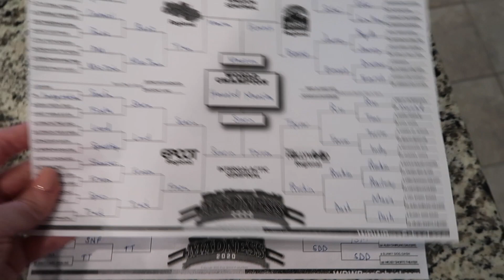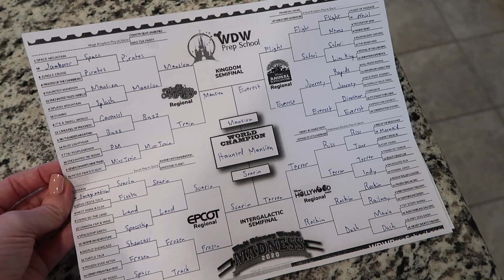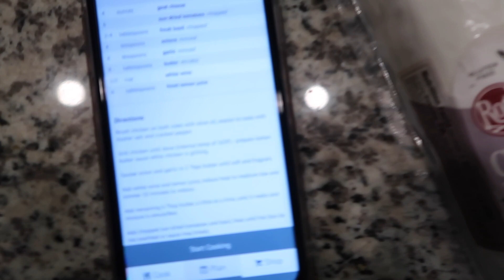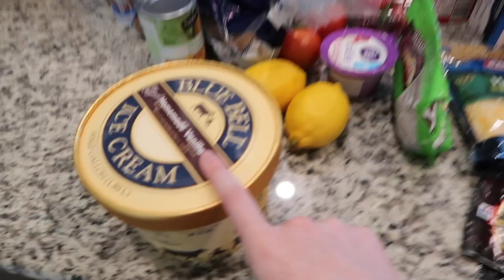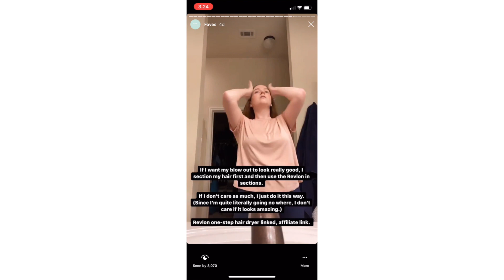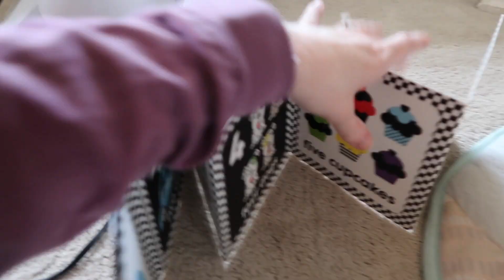Disney Brackets, Tornado Warnings, + Prescription Problems | Weekly Vlog #55 | March 18-20, 2020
-Nespresso Vertuo Machine
-Baby Bjorn Bouncer
-Doona Convertible Carseat/Stroller
-Magic Makeup Remover Cloth
-Yes To Cucumbers Milk Cleanser
-It’s a 10 Style Spray
-Revlon One-Step Styler
-Homebody Forever Shirt
-Sassy Baby Ball
-Black and White Tummy Time Book
-Skip Hop Play Mat
-My Etsy Shop

-MAILING ADDRESS-
Blair Lamb
Gainesville, Texas
76241